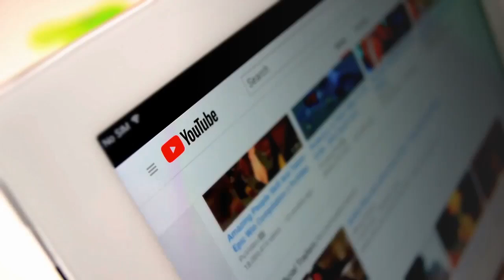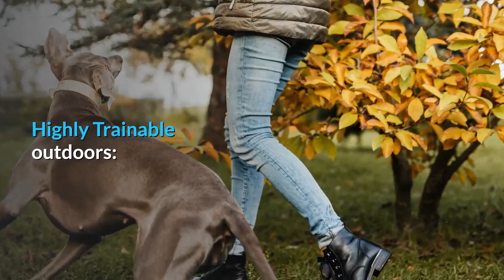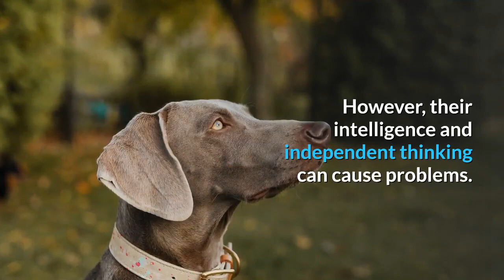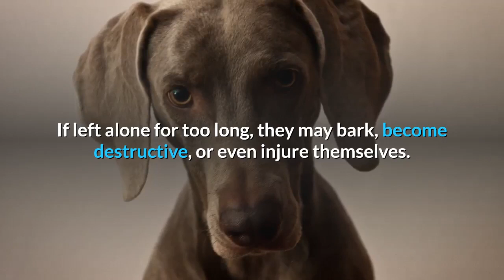Weimaraner Pros And Cons | Should You REALLY Get A WEIM?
This video is about Weimaraner Pros And Cons, the good and the bad.

Originally bred as a gundog to handle big game like deer and bear, the Weimaraner, or “Silver Ghost,” was a highly sought-after dog breed in their native Germany. Today, these elegant but demanding dogs can still be found out on the hunting grounds. However, they can also make fine family friends if they get enough exercise.

Although they’re purebred dogs, you may find Weimaraners in shelters or in the care of rescue groups. If this is the breed for you, opt to adopt if possible!

Weimaraners can make excellent companions, but due to their hunting heritage, they have a lot of energy and high prey drive. Novice owners and apartment dwellers should beware, as this dog needs consistent training and plenty of activity. That said, if you’re prepared to meet the breed’s needs, you’ll be rewarded with a devoted and affectionate addition to your family.